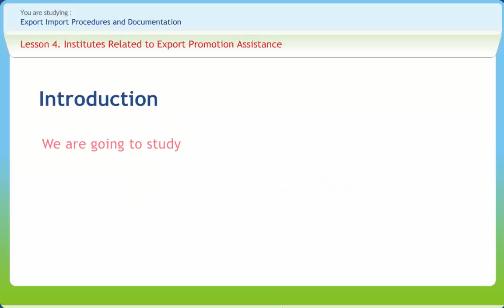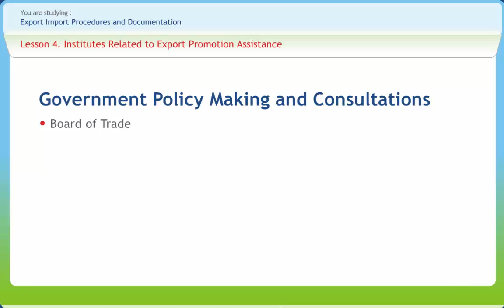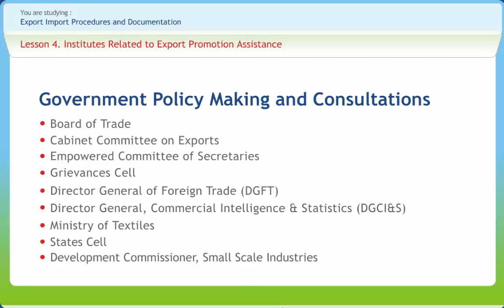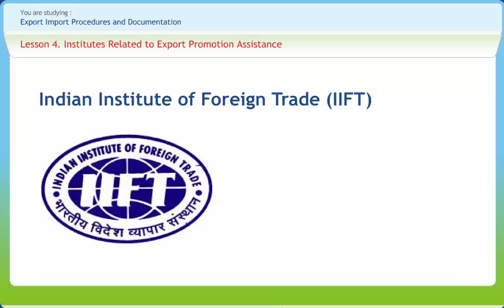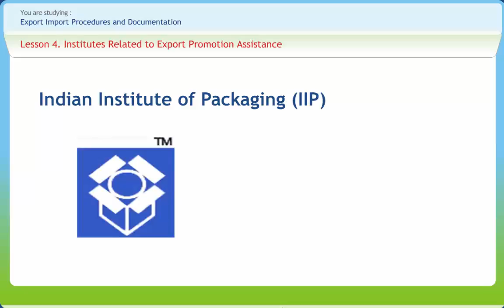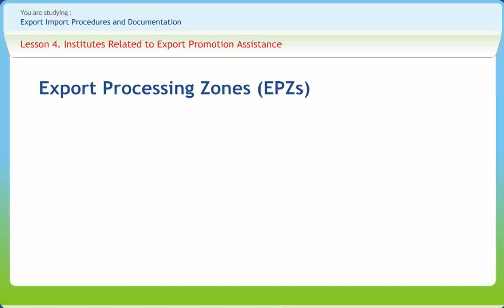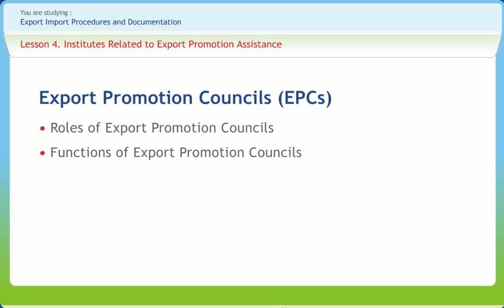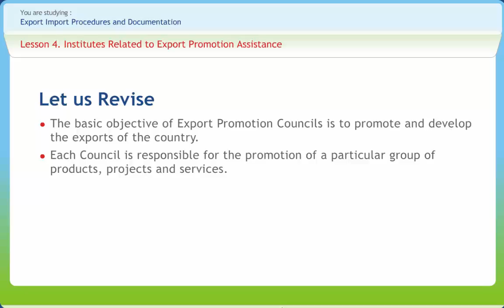Export Import Procedures and Documentation 04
In the ever-changing world of complex international rules, laws, and regulations, even seasoned export/import professionals may find themselves in unfamiliar situations. This course-ware tries to give the user a clear view of the entire process, documents, and ready-to-use forms—Export/Import Procedures and Documentation and including checklists, questionnaires, and a glossary of international trading terms. The content of the course-ware follows the following structure

1.Introduction and Regulatory Framework of Export-Import
2.Exchange Control Regulation and Facilities Concerning Export
3.Registration of Exporters
4.Institutes Related to Export Promotion Assistance
5.EDI Registration
6.Terms of Payment
7.Export Sales Contract
8.Terms of Shipment
9.Export Documentation
10.Processing of an Export Order
11.Export Finance and Document Submission to the Bank
12.Cargo Insurance
13.Export Credit Insurance
14.Pre-shipment Inspection
15.Custom Clearance of Export Cargo
16.Total Import Procedure and Documentation
17.Export Assistance in India